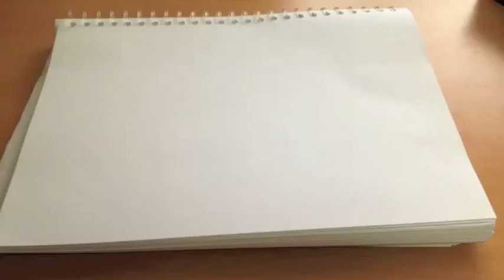ca1johnny15 Stop Motion